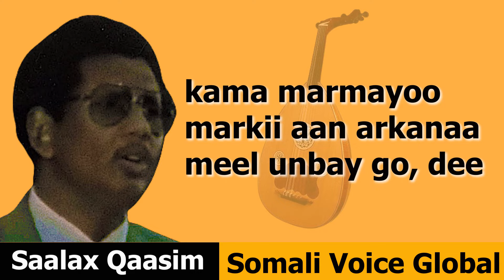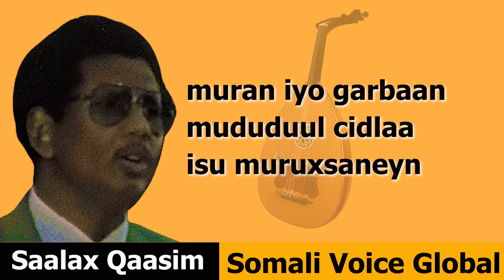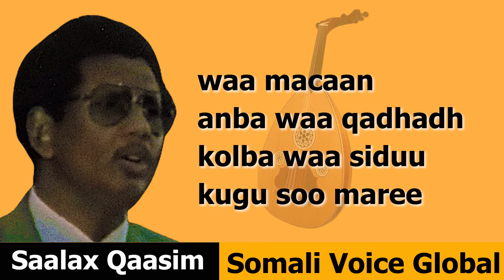Saalax Qaasim || Moog iyo Jacayl || Official Lyrics 2022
Welcome to new naturies we have prepared for you in a new way, We hope you enjoy the videos.